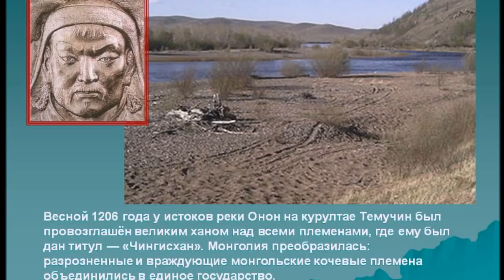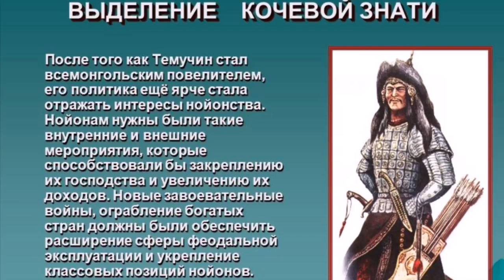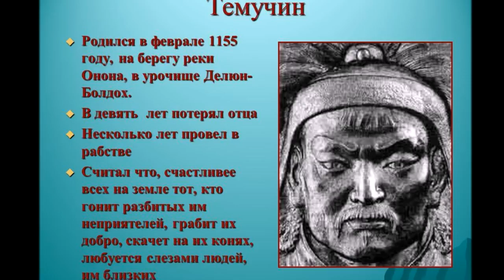История Руси. Нашествие, которого не было!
Добрый день, друзья! Новые видео будут выходить здесь. Для количества и для быстрого развития этого канала буду здесь же публиковать свои старые ролики, начиная с самых первых, возможно немного в другой последовательности. Всех благодарю за теплые слова, которые вы мне пишите в соц. сетях, благодарю за слова поддержки. Прорвемся! Если вы верите в новые работы, вернее в то, что новые работы будут вам интересны, то я прошу вас поддержать меня, автора канала материально вот
либо, по карте Сбера: 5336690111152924. Сердечная благодарность тем, кто неравнодушен.